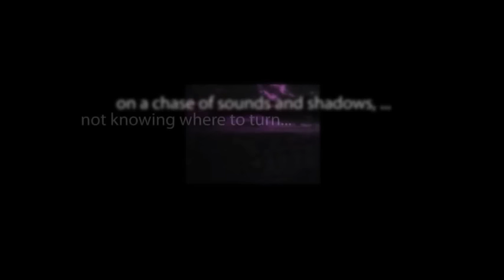CBS Radio Mystery Theater "The Lap of the Gods" hosted by E.G. Marshall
When an accident puts a man in a coma, he awakens in the body of a sea captain, 150 years in the past.